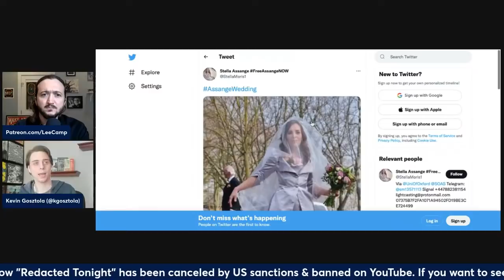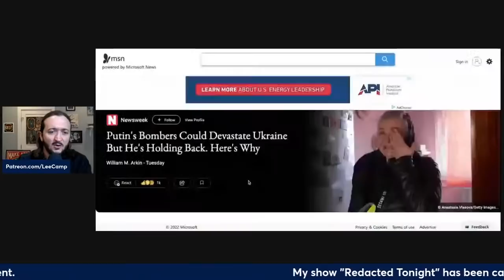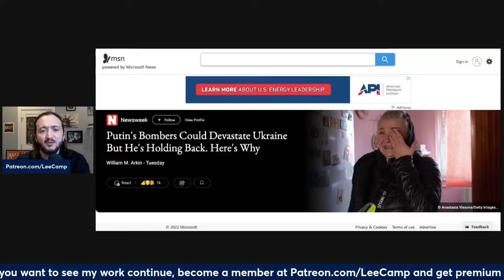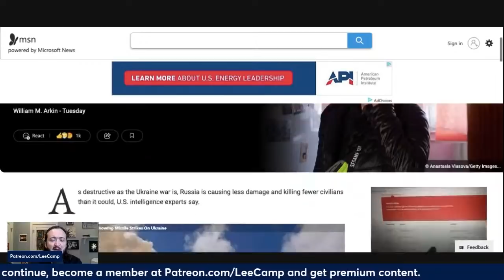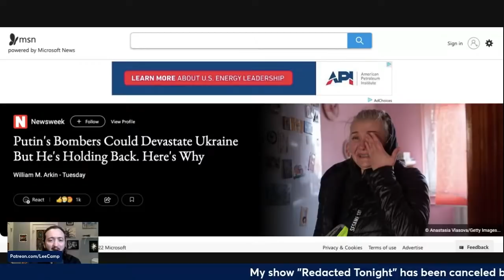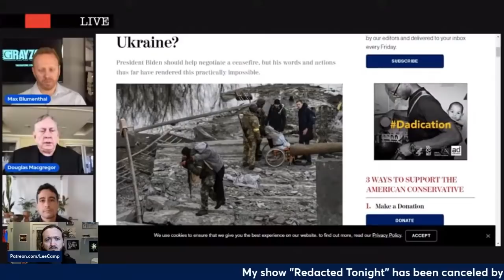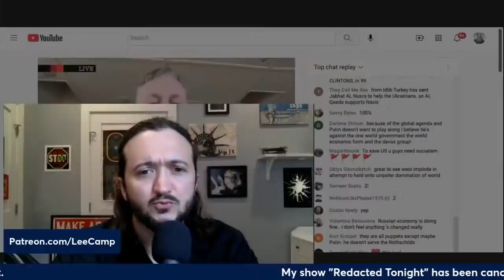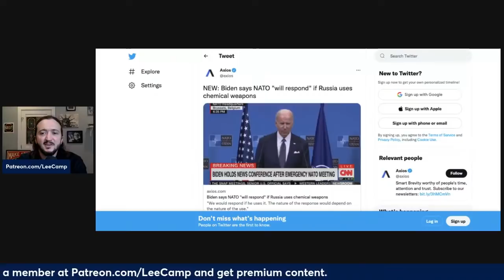Hidden Truth About Ukraine (w/ Kevin Gosztola)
To join the free email newsletter text "REDACTED" to 33-777.